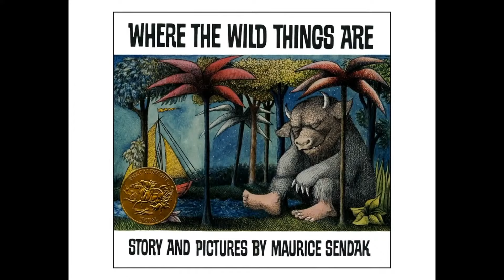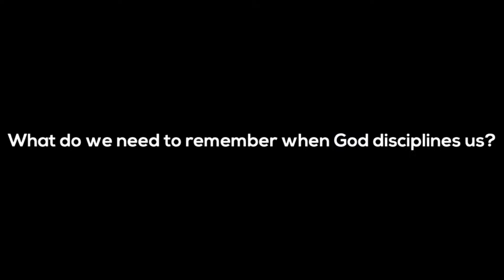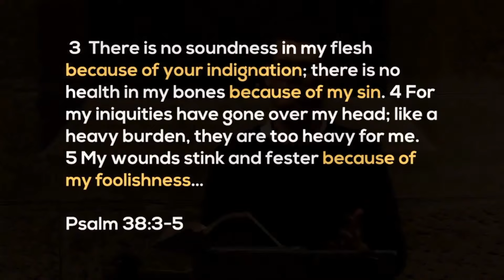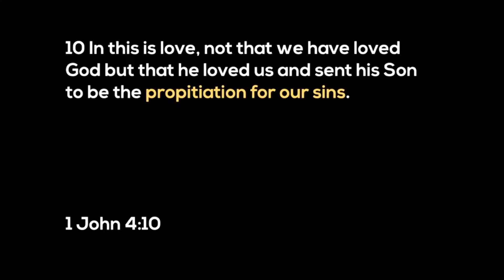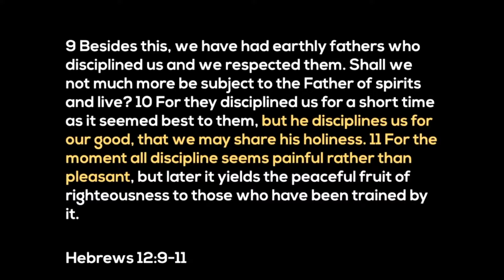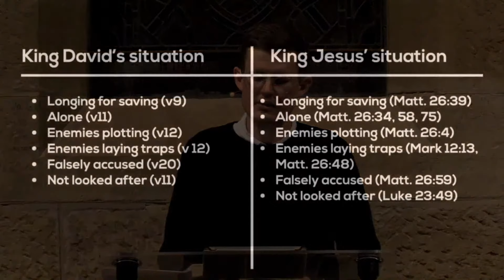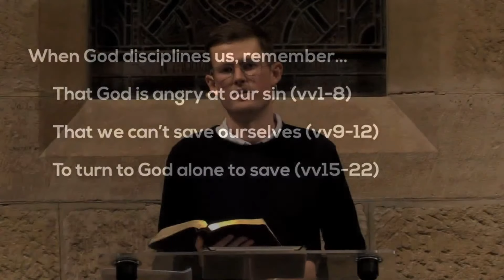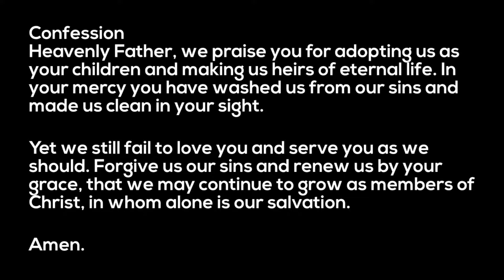Psalm 38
Hello Friends,
Welcome to the 5pm Livestream for St Matthias Church this week :)